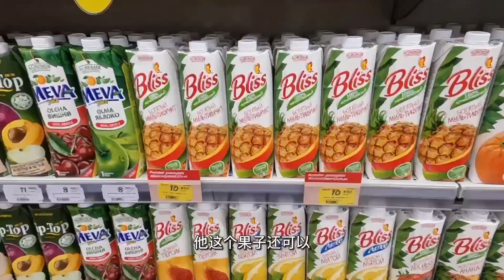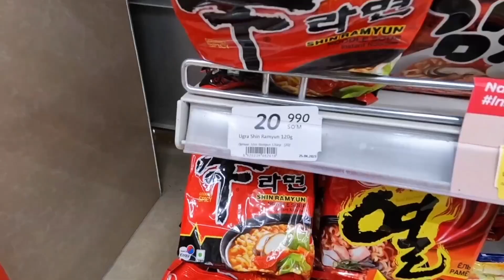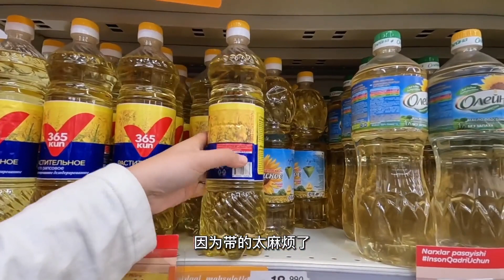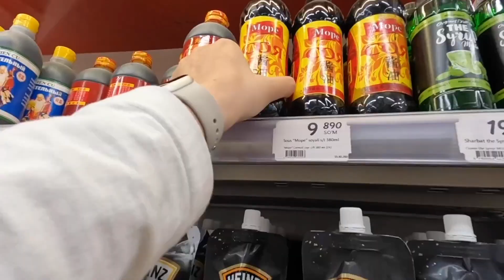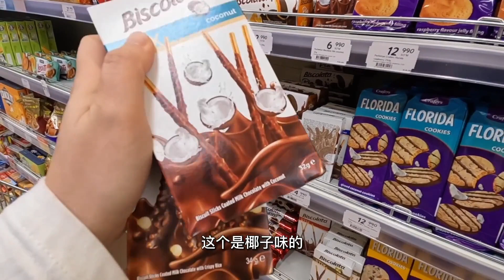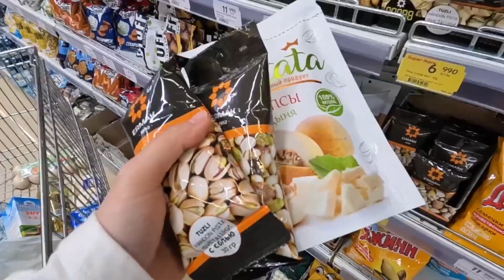乌兹别克的第三城市布哈拉，花120元能买到啥？够吃好多天了【小灵浪啊浪】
唯一官方授权平台：
今日头条（西瓜视频）：小灵浪啊浪
B站：小灵浪啊浪
好看视频：小灵的旅途
新浪微博：小灵浪啊浪